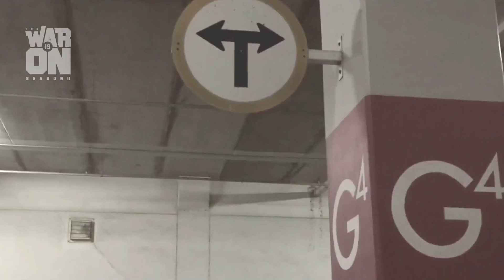JOBUP - THE WAR IS ON 2 | RAP IS NOW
TWIO2/149
JOBUP, Chachoengsao